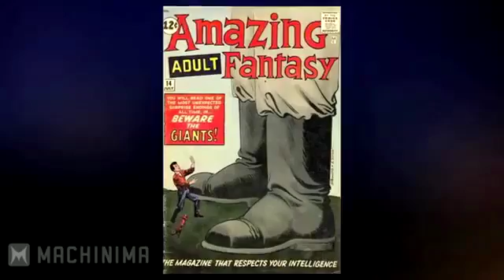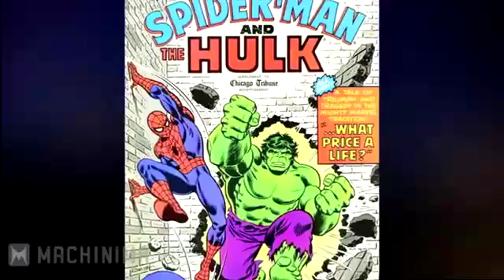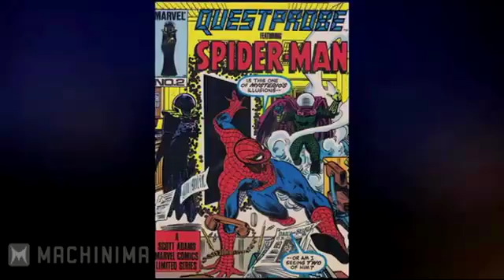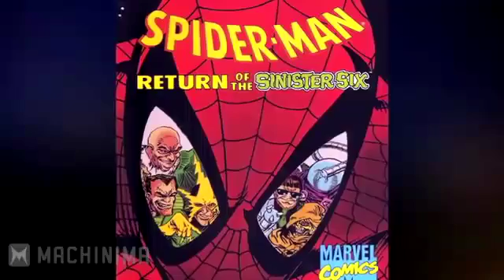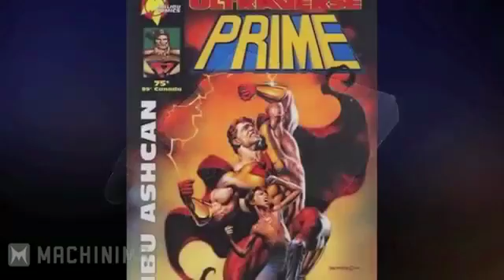All Your History - Spider Man